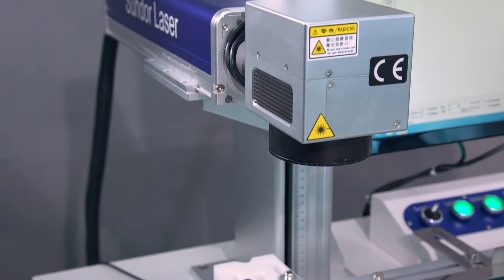The fiber laser marking machine specilized in the bearings